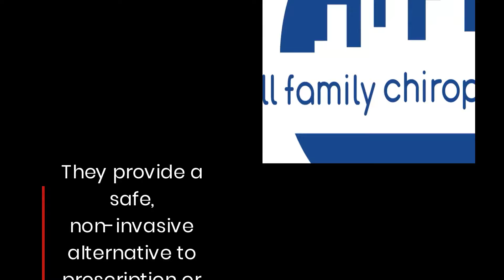Treat Severe Migraine Attack With Dry Needling Therapy At Top West Knoxville, TN Chiropractor Clinic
Want to get rid of a stubborn migraine? The chiropractors offer affordable and patient-friendly services.